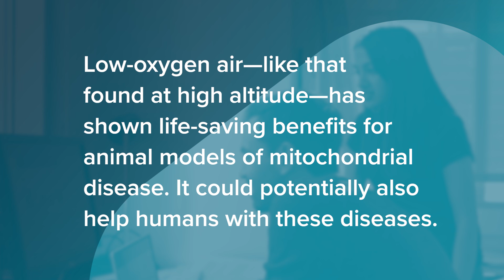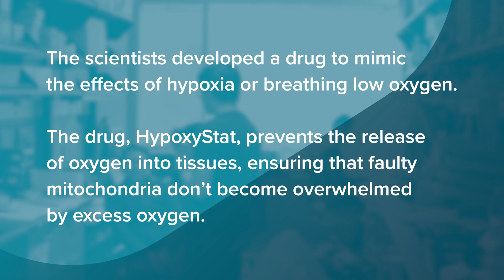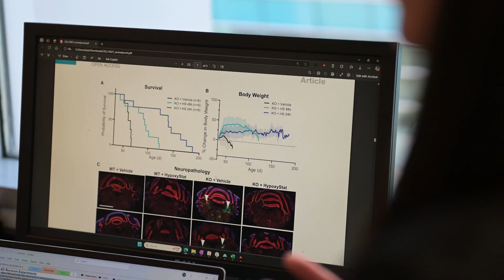Science in Seconds | Gladstone Researchers Develop a New Low-Oxygen Therapy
Isha Jain, PhD, and her team developed a drug that mimics the effects of breathing low oxygen, which could be life-saving for people with mitochondrial diseases who rarely survive past childhood.

In mice with Leigh Syndrome—the most common childhood mitochondrial disease—the drug extended lifespan three-fold and reversed symptoms, even when given during late stages of disease.

The new drug shows the promise of gas-based therapies for mitochondrial diseases and other common brain and cardiovascular conditions for which low oxygen has been shown to be beneficial.

In this video, Jain and research associate Skyler Blume explain the science behind their discovery and the impact it could have for mitochondrial diseases.